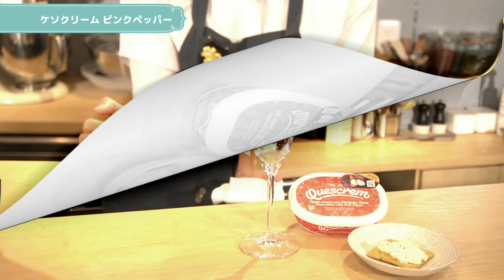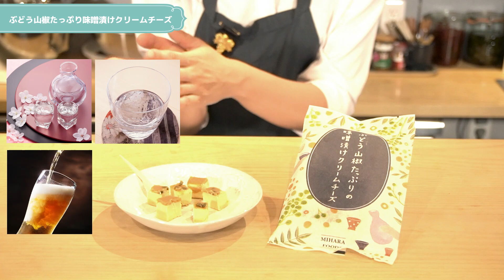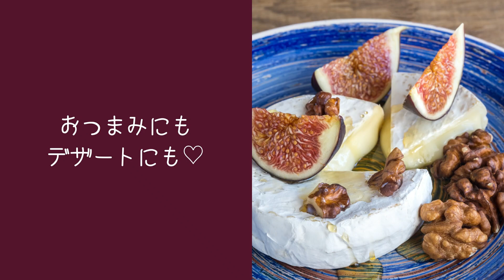【ソムリエおすすめ】カルディで買えるワインに合うチーズ【プロが厳選】【KALDI】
今回はカルディで買えるチーズと、それに合うワインをご紹介しています！
ソムリエの他にチーズプロフェッショナルの資格を取るほどチーズ大好きな私から、
おしゃれでお酒の進むカルディのチーズの美味しい食べ方などもお伝えしています。

動画でご紹介したチーズとワインはこちら

【ケソクリーム　ピンクペッパー】
🙇‍♀️販売ページありませんでした。。

【ぶどう山椒たっぷり味噌漬けクリームチーズ】

に関しては、ぜひカルディ店頭で探してみてください♪

【ロゼスパークリング】
ランブルスコ　ロザート　セッコ

【白ワイン】
エスカパーダ　ヴィーニョ・ヴェルデ

【オレンジワイン】
オレンジワイン　マサレ

【赤ワイン】
フィンカ・ローザル・モナストレル
【甘口白ワイン】
ミステラ・モスカテル・トゥリス

☑︎ワインのお悩み・ご質問 無料相談受付中

「プレゼント用に映えるラベルのワインある？」等々

ワインに関するお悩み・ご質問を

あなたの専属ソムリエがお答えしますので

いいワインはいいぶどうから
いいぶどうはいい畑から

生命力あふれる「生きたワイン」を

あゆの運営するオンラインショップはこちら

夏ワインセット🥂←人気です！

【音声配信】
🍷Voicy

☑︎お酒のコミュニティ サカラバ

お酒好きさんの為の
情報共有コミュニティ「サカラバ」

「好き」で繋がる大人の遊び場で
お酒のことを語ったり
素敵なお店等の情報交換をしています。

Discordというアプリを使って
やりとりしています。

※概要欄内のAmazonのリンクはAmazonのアソシエイトプログラムを使用しています。